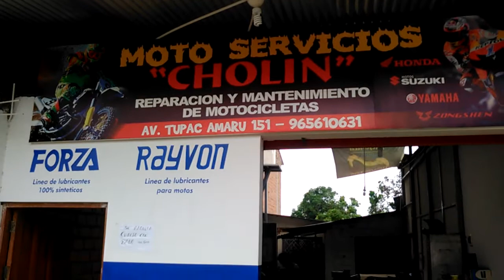JAVICH : ENTREVISTA A CHOLIN - EL GATO RENINGER - TARAPOTO - PERÚ. AÑO 2017.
UN GRAN AMIGO EXTREMO , ORGANIZADOR DE GRANDES EVENTOS DE MOTO VELOCIDAD DE TARAPOTO - PERÚ.